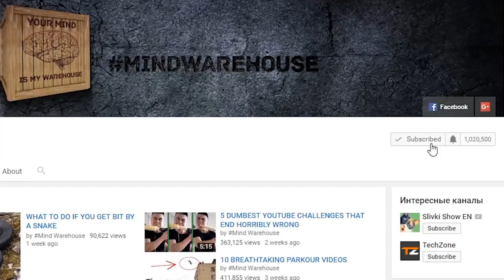UFO GALAXY - 10 MYSTERIES CAUGHT ON CAMERA 2017